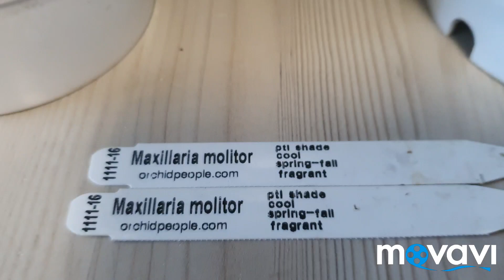Максиллярия.Maxillaria molitor переживёт ли летние жаркие дни?